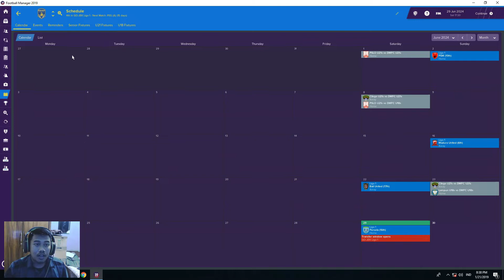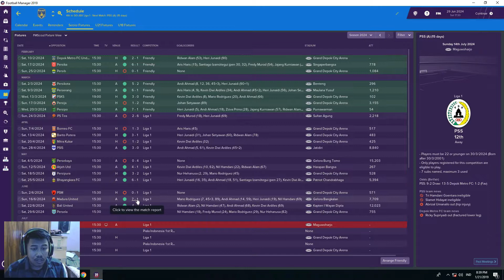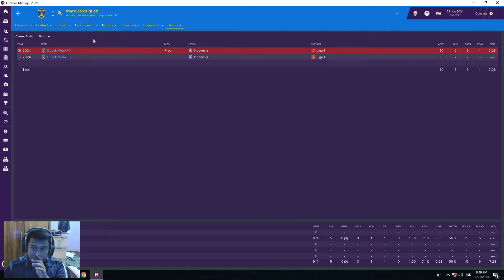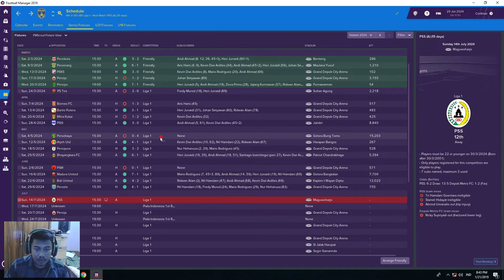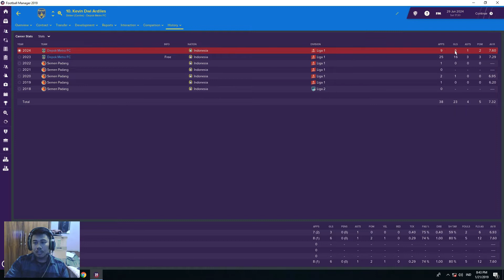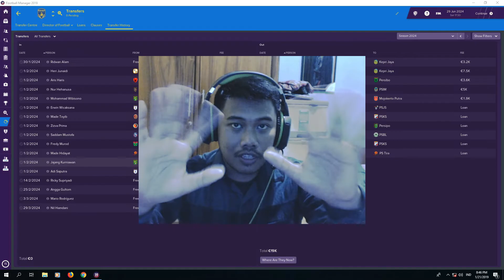Football Manager 2019 Story Depok Metro FC Episode 17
Footballmanager2019 footballmanagerstory DepokMetroFootballClub kisah perjalanan Depok Metro FC di musim kedua Liga 1 Indonesia di tahun 2024 yang kin sudah melewati putaran pertama. Baca juga storynya di